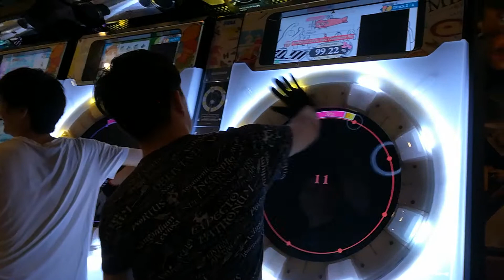Maimai Arcade Gameplay Walkthrough Part 2(1 Utama Bandar Utama Selangor)(Halloween2018)